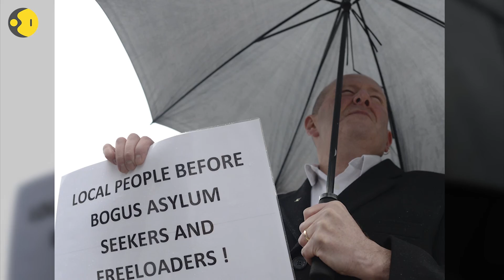Immigration policies post-Brexit could force many out of UK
UK immigration policies post-Brexit are to make sure that only the brightest of immigrants get a chance to stay in the country.

Sources- WION, Getty, AFP